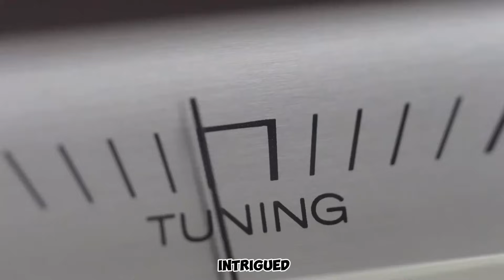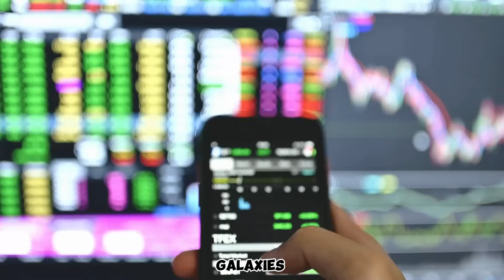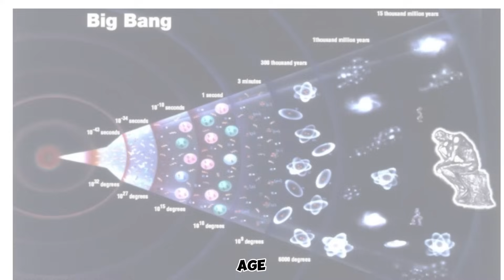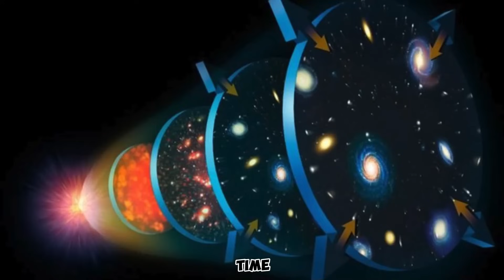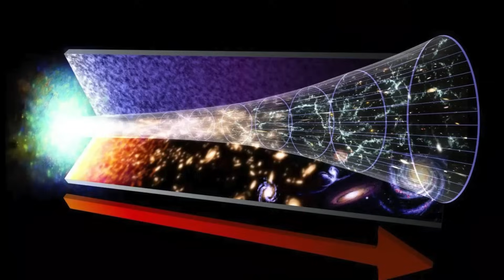Michio Kaku: "Time Does NOT EXIST! James Webb Telescope PROVED Us Wrong!"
In the realm of theoretical physics, few names stand as prominently as Michio Kaku. Renowned for his work in the fields of string theory and theoretical physics, Kaku has spent a significant part of his career grappling with the fundamental nature of time. His groundbreaking ideas have challenged conventional wisdom, and some have even argued that time itself might be an illusion.

However, as science progresses, new discoveries emerge, reshaping our understanding of the universe. The recent launch of the James Webb Space Telescope has presented a golden opportunity to revisit Kaku's assertions regarding time and explore whether this remarkable piece of technology has provided us with the evidence to challenge his theories.

The cosmos never ceases to amaze us, and together, we embark on a journey of cosmic exploration that promises to leave us in awe of the vast unknown. Don't miss out on this pivotal moment in space exploration history!